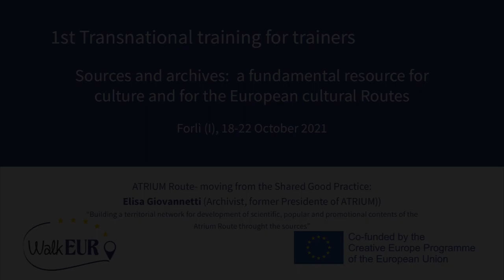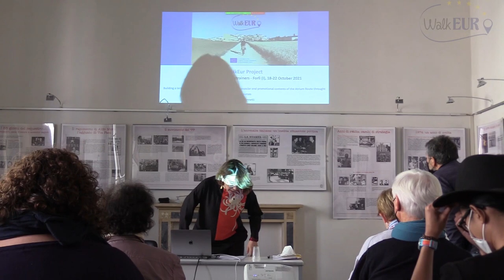ATRIUM Route: Moving from the Shared Good Practice (T1)